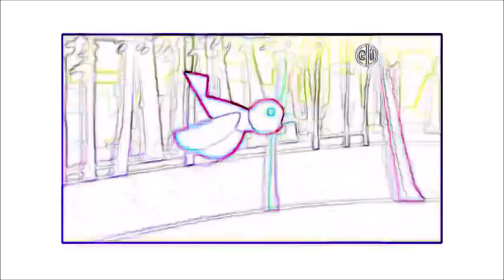PBS KIDS DOT PINK EFFECTS